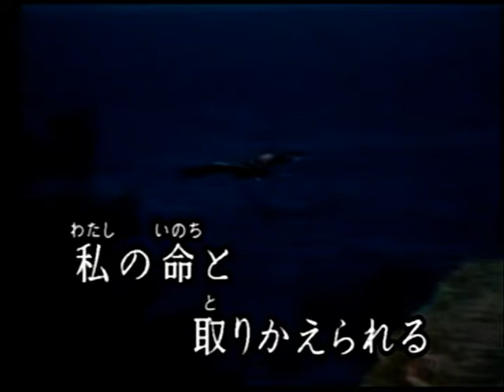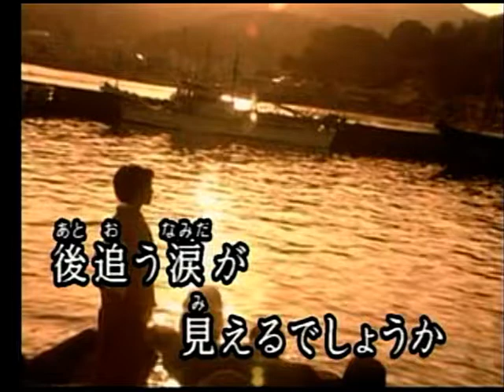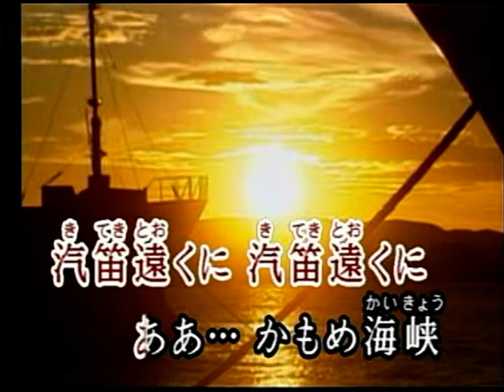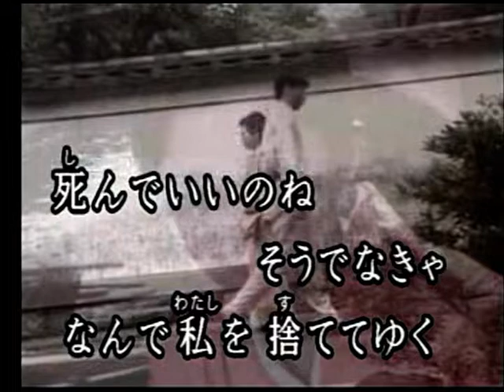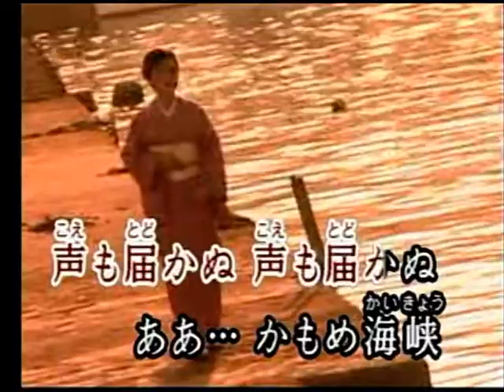かもめ海峡 秋山洋子 カバー 美姫